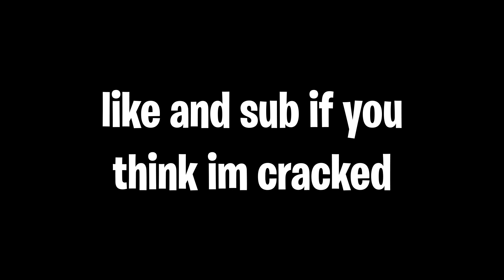Maradona ⚽ (Fortnite Montage)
Fortnite Montage - Maradona
Song: Pink Chanel Dior - Maradona

💖 Use code "eNoL" in the fortnite item shop!

tags (ignore):
Are You Searching for:
fortnite,
fortnite gameplay,
fortnite live,
fortnite update,
fortnite new,
fortnite funny,
underrated players,
fortnite underrated player,
fortnite highlights,
fortnite underrated players,
eu fortnite,fortnite best,
fortnite ninja fortnite,
fortnite funny,
fortnite moments,
fortnite fails,
fortnite gameplay,
fortnite live,
fortnite new,
fortnite wtf,
fortnite daily,
fastest editor,
editor,
console,
best fortnite player,
faze sway,
chronic rc,
chronic 90s,
clix,
hazard,
chronic clan,
chronic fortnite,
chronic gaming setups,
chronic setup,